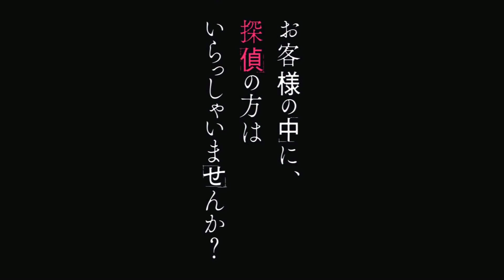「Epic Romance Anime Mix」「I'LL SHOW YOU」❤️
►MUSIC
K/DA - I’LL SHOW YOU ft. TWICE, Bekuh BOOM, Annika Wells

► Watch in 4K /60FPS
► AMV Made by: Alfaliel AMV´s

If you are the owner of two direct authors and if you wish to exclude this amv, send me an e-mail and I am going to remove the video when I verify that you are the owner of the rights.